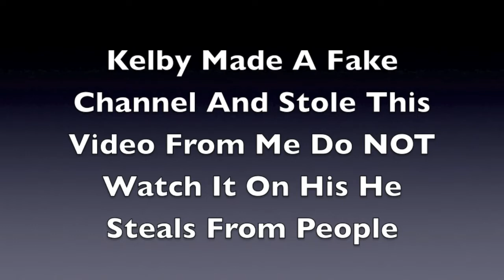Punchy The Pirate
Punching Random 8th Graders